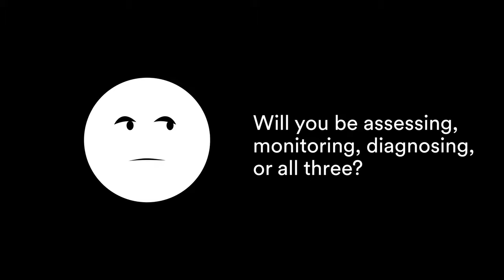How to Choose a Stethoscope | Back to School | 3M™ Littmann® Stethoscopes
Choose a quality stethoscope to help you learn how to listen.
Learning how to use a stethoscope is essential for your ability to assess and monitor or diagnose your patients effectively — and it takes a lot of practice. Start with a stethoscope for learning that has a professional level of acoustics that will help you from the start and will perform for years to come.

Need help deciding which one is right for you? Consider one of the following below: